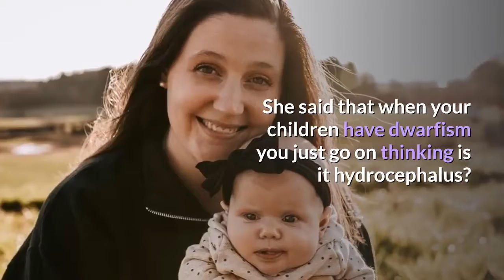LPBW Tori Roloff Worries For Her Daughter Lilah health condition?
In the latest episode Tori said that Lilah hasn’t been feeling well. She said that her daughter is throwing up a lot and seems to be in severe pain. Tori admits that raising two kids with dwarfism was difficult for her and has made her a little more hypersensitive. Zach said that he too had to deal with a lot of medical issues while growing up.